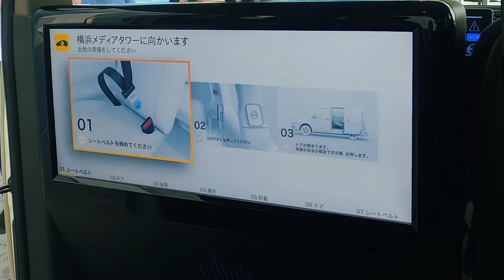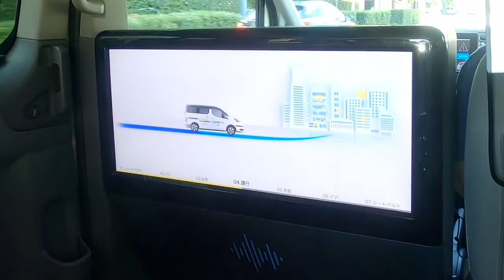Easy Ride: ένα όραμα για μελλοντική κινητικότητα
Η Nissan και η NTT DoCoMo ξεκινούν τις δοκιμές της αυτοματοποιημένης υπηρεσίας αποστολής οχημάτων Easy Ride

Η υπηρεσία αυτοματοποιημένης αποστολής οχημάτων Easy Ride της Nissan φιλοδοξεί να παρέχει ελευθερία κινήσεων για όλους. Σε συνεργασία με την DoCoMo, η Nissan ξεκίνησε τις δοκιμές του συστήματος στη Γιοκοχάμα της Ιαπωνίας, στις 21 Σεπτεμβρίου.

Το Easy Ride ενσαρκώνει μια υπηρεσία κινητικότητας για εκείνους που θέλουν να ταξιδεύουν ελεύθερα στον προορισμό τους. Χρησιμοποιεί την τελευταία λέξη της τεχνολογίας στην αυτοματοποιημένη οδήγηση* για να μεταφέρει τους επιβάτες με ασφάλεια στον προορισμό τους, προσφέροντας παράλληλα χρήσιμες πληροφορίες και προτάσεις για δραστηριότητες εντός της περιοχής. Περίπου 200 μόνιτορ σε δημόσιους χώρους, θα εξετάσουν το σύστημα και την ικανότητά του να λύσει τα προβλήματα μεταφοράς που αντιμετωπίζουν οι τοπικές κοινότητες.
Παρακολουθήστε το βίντεο στο για να μάθετε πώς η Easy Ride επιτρέπει στους χρήστες να ταξιδεύουν με ελευθερία εξασφαλίζοντας ιδιωτικότητα και ασφάλεια.

* Η αυτοματοποιημένη οδήγηση είναι SAE LV2